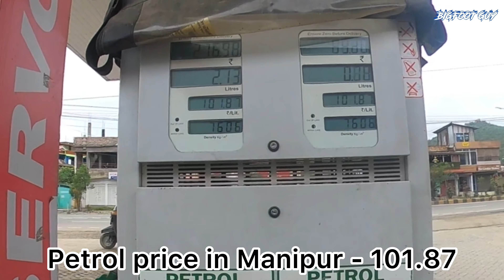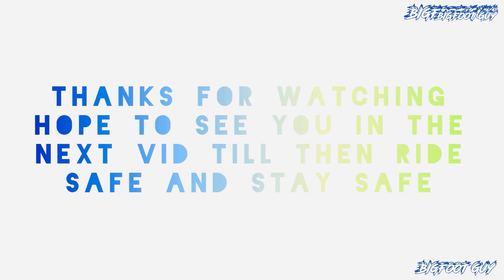Road to Imphal through National Highway -2 | Himalayan 2021 | Petrol price at Manipur | Bigfoot Guy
In this vlog, we reviewed all-new Himalayan 2021.
Today we will ride the Royal Enfield Himalayan 2021 on national highway of Manipur, i.e. NH-2 (Imphal to Dimapur road). I went to Imphal riding from Motbung. It took me 25 Minutes to cover 25 Kilometers on the new Himalayan BS6 2021. As we all know that petrol price is very high during this time, have a look on the price at Manipur. Sorry for the poor quality on audio. Going to buy a mic soon. Lets see how I ride on it. Watch the video to find out!

Himalayan 💙
Products that I used:-
Action Camera

GPS Mobile tracker

Mobile Holder with USB Charger

Tyre Inflator digital

Graphic Helmets

Tool kit

Glove, Elbow and Knee guard

Filmora Video Editing Software
IMPORTANT
PLEASE DON'T DISLIKE THE VIDEO AS IT DEMOTIVATES A NEW BIKER LIKE ME TO MAKE MORE CONTENT.